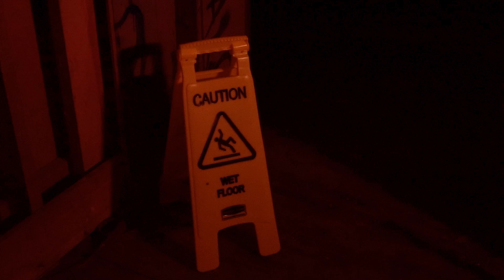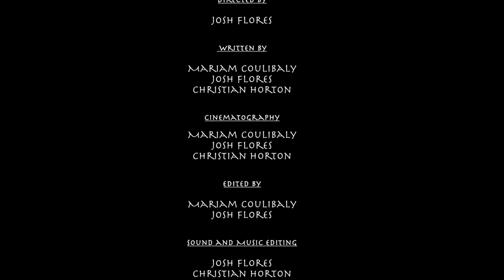Gorast Droll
STARRING
Amanda Hill
Jay Hussein

DIRECTED BY
Josh Flores

WRITTEN BY
Mariam Coulibaly
Josh Flores
Christian Horton

EDITED BY
Mariam Coulibaly
Josh Flores

SOUND
Josh Flores
Christian Horton